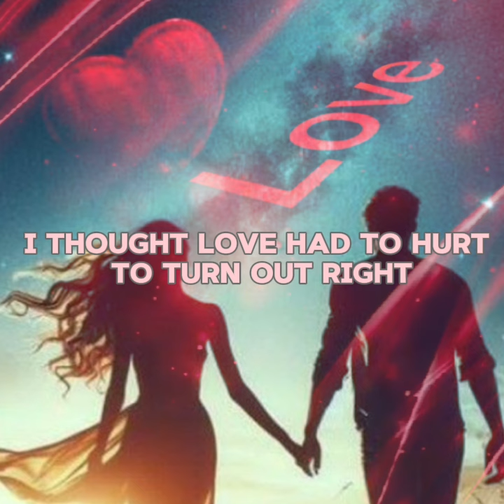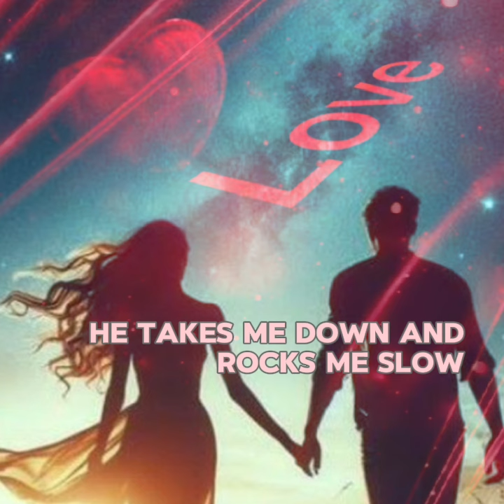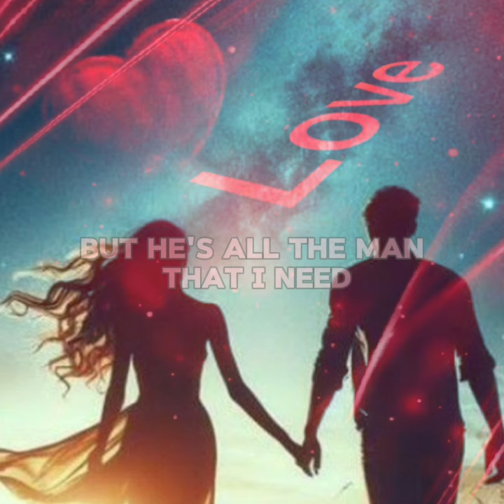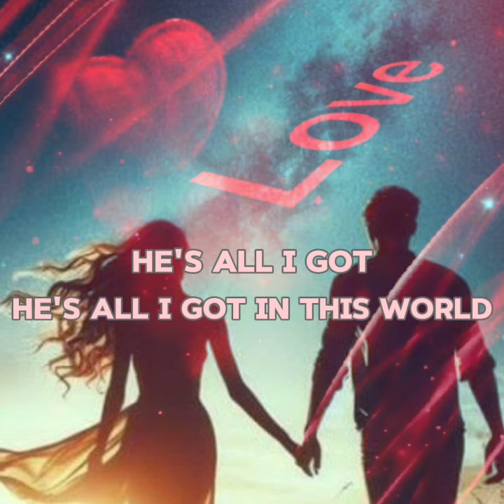All The Man That I Need 💖 Whitney Houston